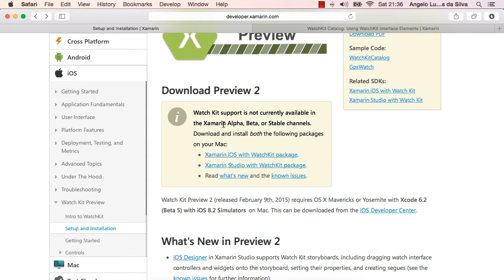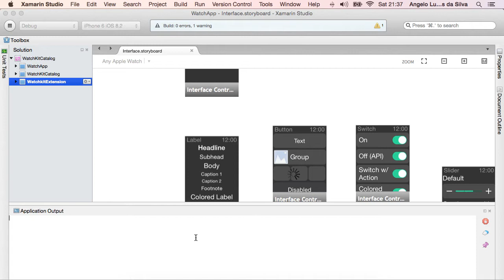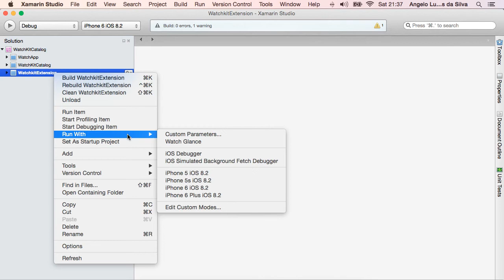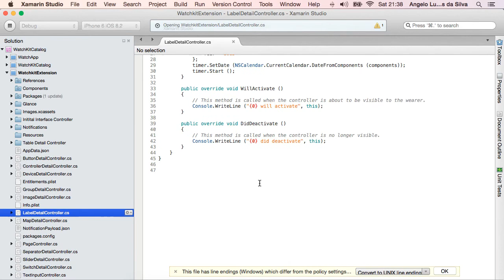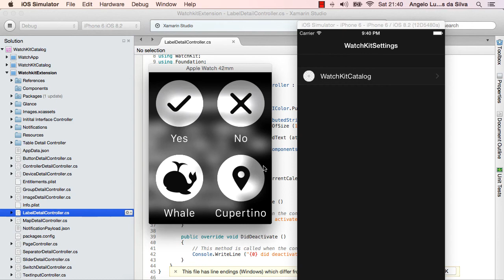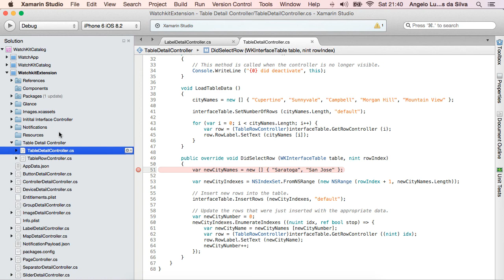Apple Watch e Xamarin: O que vem por ai!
Já é possível criar seu app para o Apple Watch utilizando C# com o Xamarin. Nesse curto vídeo eu mostro um exemplo.
Esse projeto foi feito pela equipe da Xamarin para testes!